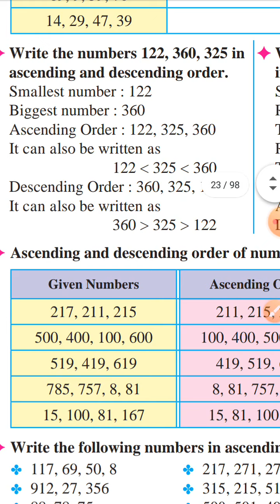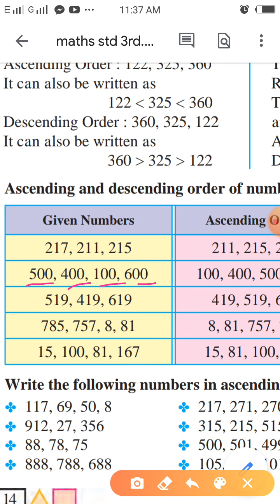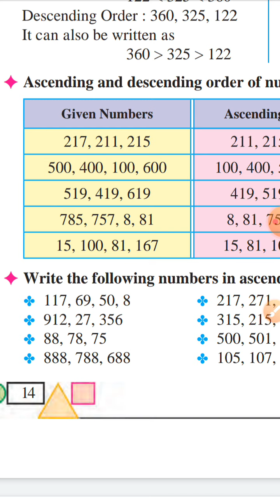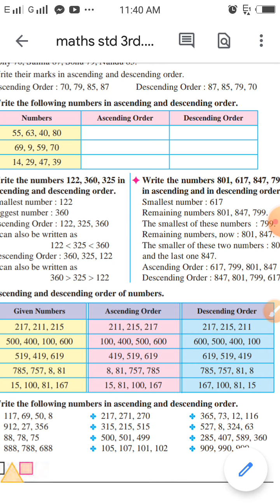Maths || Standard 3rd || Lesson no 2. Number work || Part 4 || State board